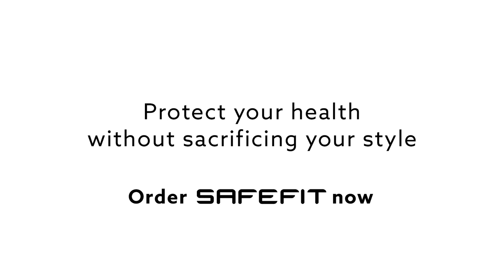Equestrian Airbag Vests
The Seaver SAFEFIT Airbag Vest for horse riding with compatible app technology to let loved ones know your location if you have a fall!